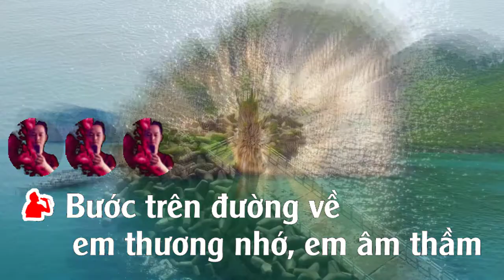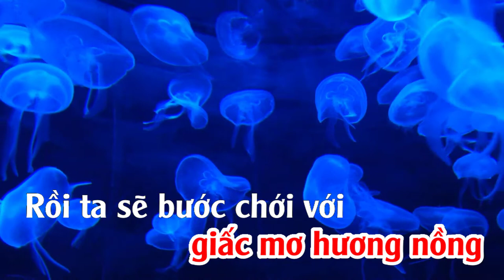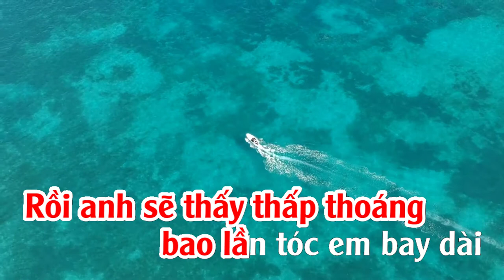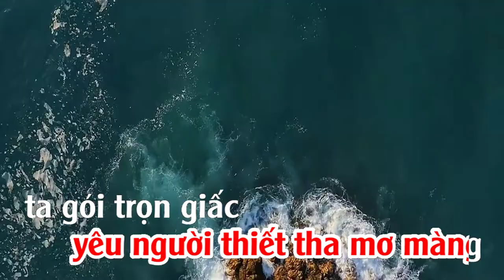KARAOKE ĐƯỜNG XƯA TONE NỮ